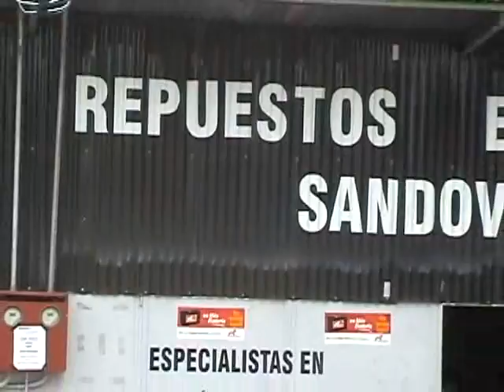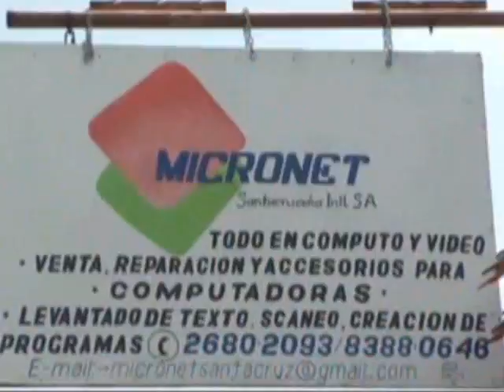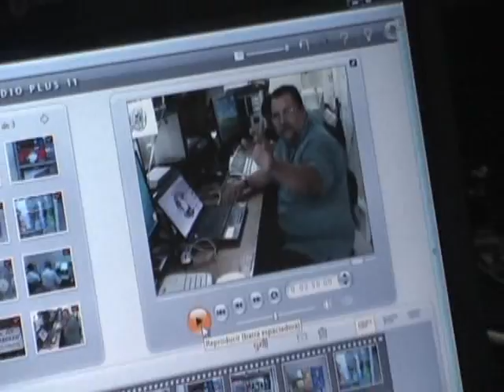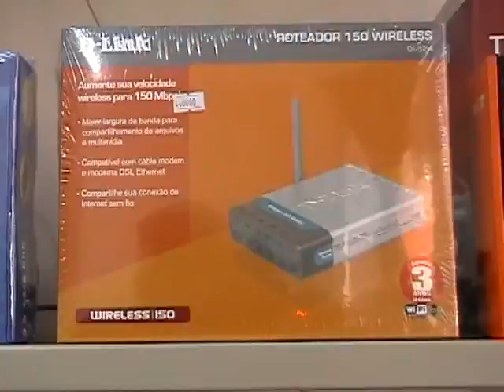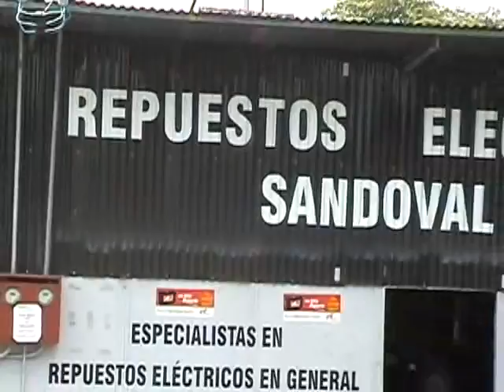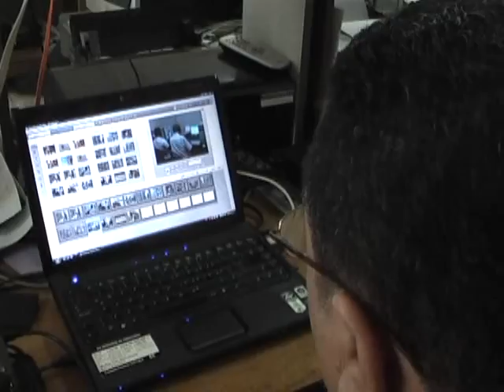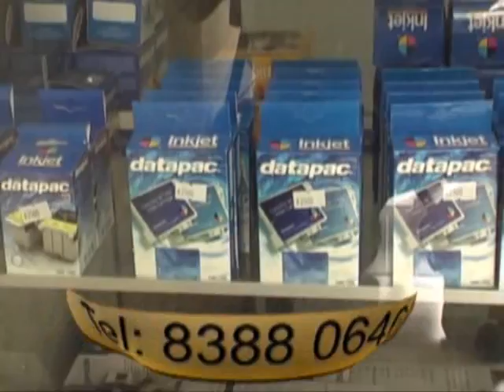Programa nº 15